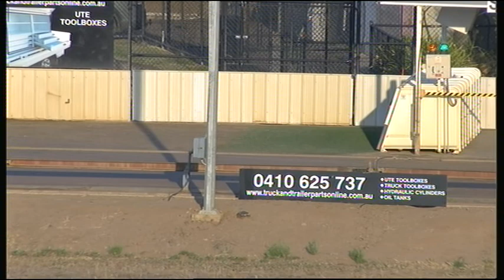SHP THU 14 MAR 19 R12